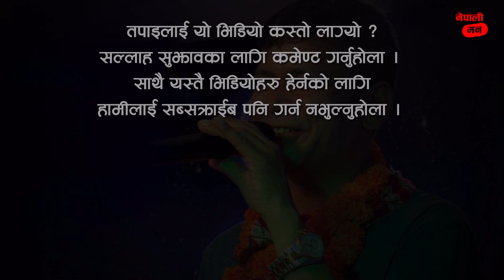९ बर्षको उमेरदेखि आजसम्म राजु परियारको कथा - Raju Pariyar Biography | Nepali Maan Online TV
९ बर्षको उमेरदेखि आजसम्म राजु परियारको कथा - Raju Pariyar Biography | Nepali Maan Online TV

New Nepali Song 2020,Raju Pariyar Biography, raju Pariyar Song